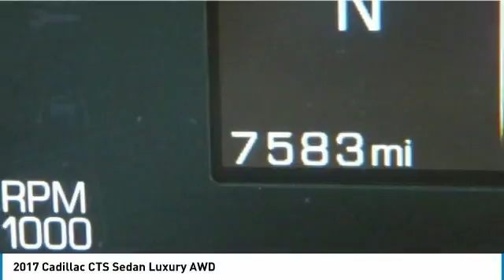2017 Cadillac CTS Sedan 17159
2017 CADILLAC CTS SEDAN Poughkeepsie, NY
Stock# 17159

2023 South Rd.

The 2017 CTS Sedan, the centerpiece of Cadillac's expanded portfolio, has received new exterior upgrades, technology features and streamlined trims lives while still maintaining Cadillac's innovation from past years that made the CTS a Car and Drive  10 Best  three years in a row. This includes a new front grille design and rear fascia. The spacious driver-centric cockpit interior combines technology and hand-crafted appointments assist to support the driving experience. The all-new rear fascia with vertical exhaust orientation and valence panel changes. Three powerful engines and two sophisticated paddle-shift eight speed transmissions mixed with the CTS being lighter than its primary competitors enable the most agile driving dynamics in the class. The 2017 also contains technological upgrades like Cadillac CUE, the centerpiece of the Cadillac CTS's comprehensive collection of technologies ? including Apple Carplay and Android Auto with smartphone integration and available 4G LTE Wi-Fi Hotspot. New standard technologies have been added including my Cadillac Mobile App, Teen Driver and Cadillac Collection. Advanced safety technologies ? including radar, cameras and ultrasound sensors ? bolster driver vision and awareness of road hazards. A Rear Camera Mirror, the industry's first application of full-display technology, is available for all 2017 models.